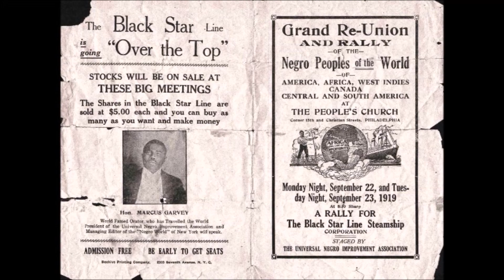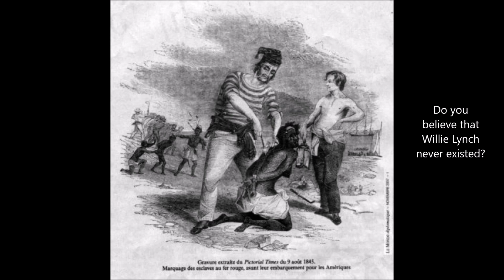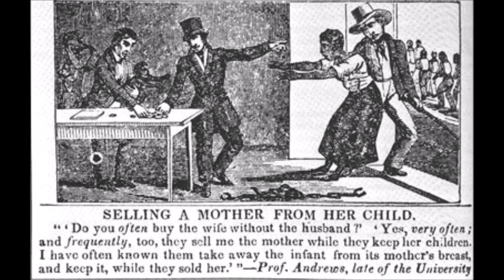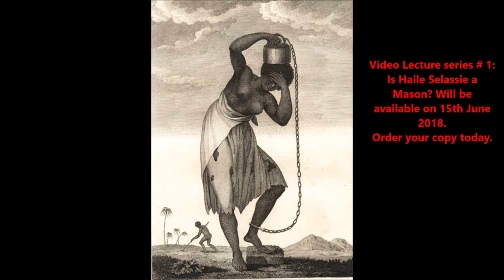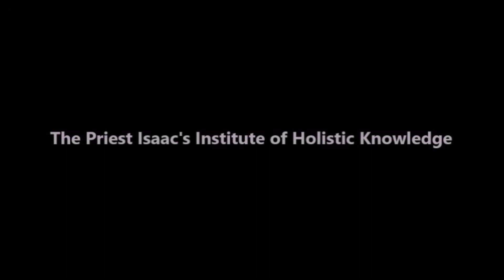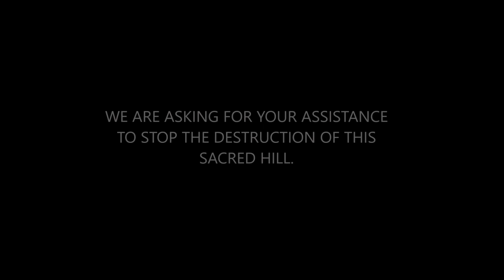THE BREAKING OF THE BLACK WOMAN. WILLIE LYNCH LETTERS. DESTROY THE FAMILY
The Willie Lynch Letter: The Making Of A Slave!

This speech was delivered by Willie Lynch on the bank of the James River in the colony of Virginia in 1 712. Lynch was a
British slave owner in the West Indies. He was invited to the colony of Virginia in 1712 to teach his methods to slave
owners there. The term "lynching" is derived from his last name.

Gentlemen:

I greet you here on the bank of the James River in the year of our Lord one thousand seven hundred and twelve. First, I
shall thank you, the gentlemen of the Colony of Virginia, for bringing me here. I am here to help you solve some of your
problems with slaves. Your invitation reached me on my modest plantation in the West Indies, where I have experimented
with some of the newest and still the oldest methods for control of slaves. Ancient Rome's would envy us if my program is
implemented.

As our boat sailed south on the James River, named for our illustrious King, whose version of the Bible we cherish, I saw
enough to know that your problem is not unique. While Rome used cords of wood as crosses for standing human bodies
along its highways in great numbers, you are here using the tree and the rope on occasions. I caught the whiff of a dead
slave hanging from a tree, a couple miles back. You are not only losing valuable stock by hangings, you are having
uprisings, slaves are running away, your crops are sometimes left in the fields too long for maximum profit, You suffer
occasional fires, your animals are killed.

Gentlemen, you know what your problems are; I do not need to elaborate. I am not here to enumerate your problems, I
am here to introduce you to a method of solving them. In my bag here, I have a foolproof method for controlling your black
slaves. I guarantee every one of you that if installed correctly it will control the slaves for at least 300 years [201 2]. My
method is simple. Any member of your family or your overseer can use it. I have outlined a number of differences among
the slaves and make the differences bigger. I use fear, distrust and envy for control.

These methods have worked on my modest plantation in the West Indies and it will work throughout the South. Take this
simple little list of differences and think about them. On top of my list is "age" but it's there only because it starts with an
"A." The second is "COLOR" or shade, there is intelligence, size, sex, size of plantations and status on plantations,
attitude of owners, whether the slaves live in the valley, on a hill, East, West, North, South, have fine hair, course hair, or
is tall or short. Now that you have a list of differences, I shall give you an outline of action, but before that, I shall assure
you that distrust is stronger than trust and envy stronger than adulation, respect or admiration. The Black slaves after
receiving this indoctrination shall carry on and will become self refueling and self generating for hundreds of years, maybe
thousands. Don't forget you must pitch the old black Male vs. the young black Male, and the young black Male against the
old black male. You must use the dark skin slaves vs. the light skin slaves, and the light skin slaves vs. the dark skin
slaves. You must use the female vs. the male. And the male vs. the female. You must also have you white servants and
overseers distrust all Blacks. It is necessary that your slaves trust and depend on us. They must love, respect and trust
only us. Gentlemen, these kits are your keys to control. Use them. Have your wives and children use them, never miss an
opportunity. If used intensely for one year, the slaves themselves will remain perpetually distrustful of each other.

Thank you gentlemen

Lets Make a Slave